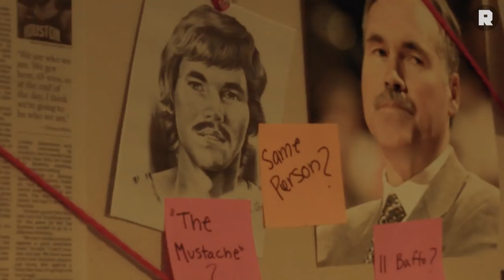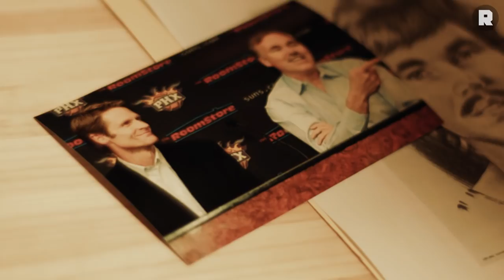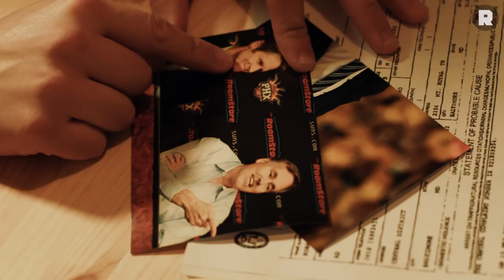Il Baffo: The Mike D'Antoni Story | The Ringer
The rise in the use of 3-pointers in the NBA has spread drastically through the league since 2004. There's one man at its source, and his name is "Il Baffo."